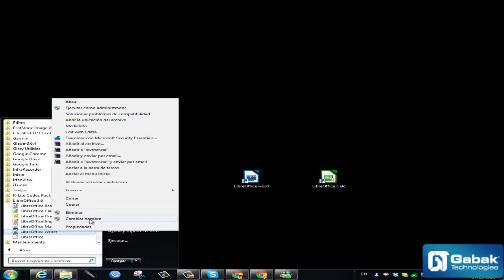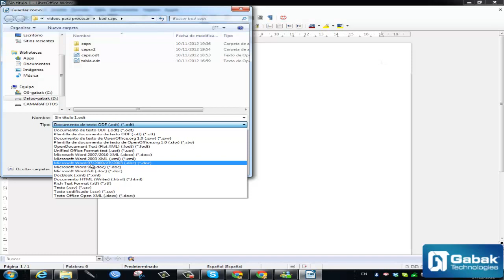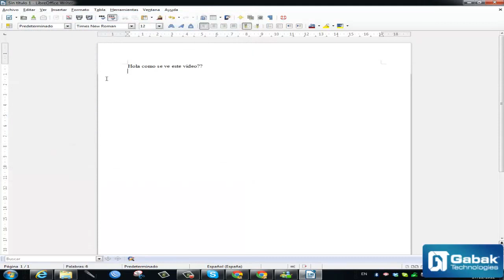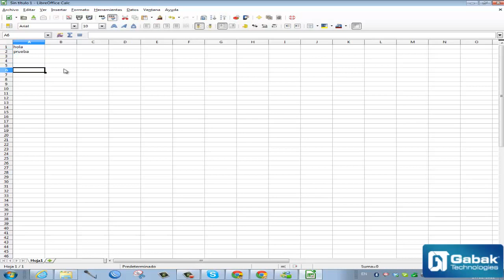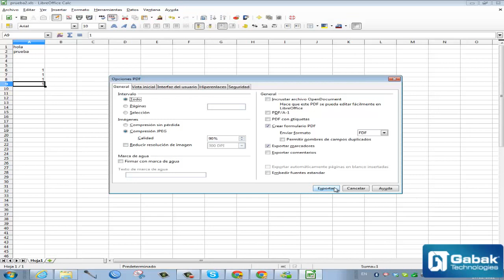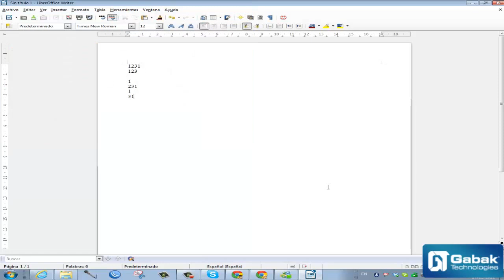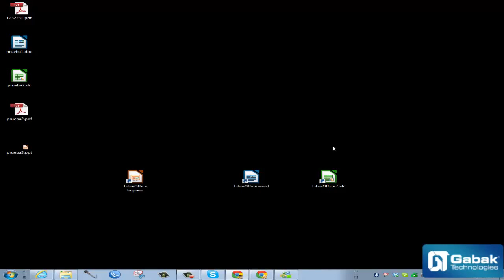libre office 3.6 grabando en formato Microsoft office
DUDAS?